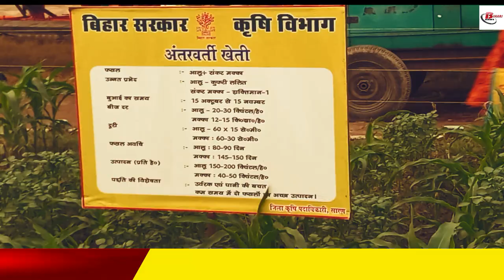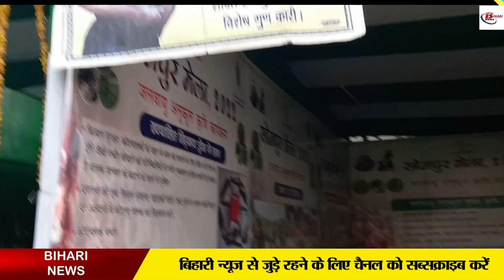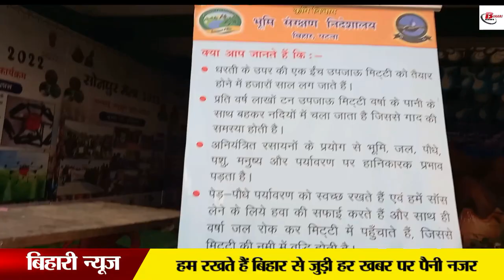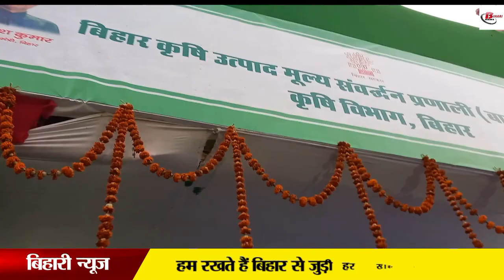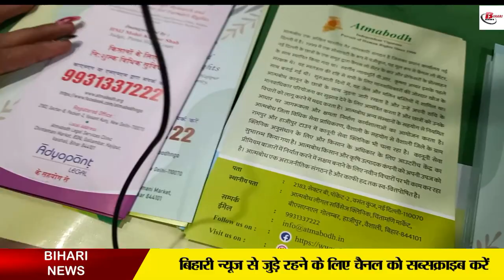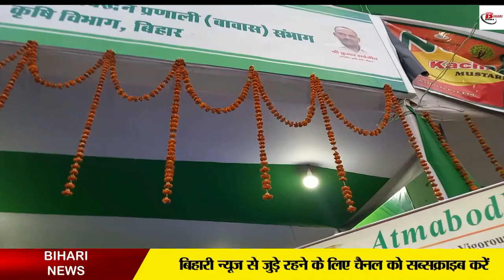सोनपुर मेला परिसर में सीखे खेती करने की आधुनिक तकनीक